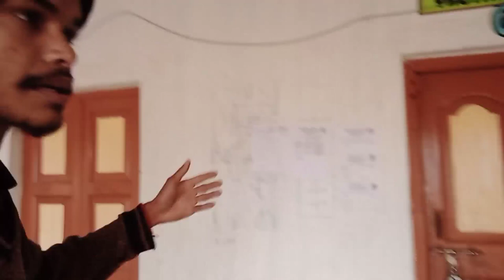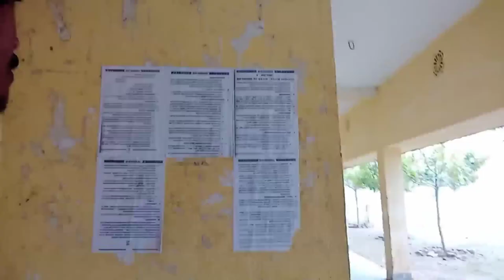My Collage Tour || L. K Collage Bangriposi //My Collage Vlog